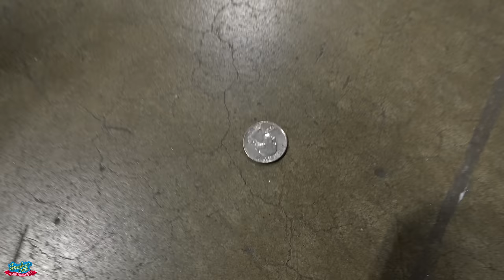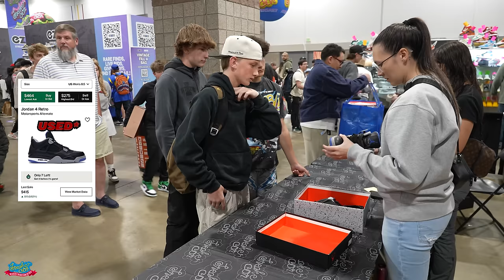BUYING 200+ PAIRS OF SNEAKERS AT DENVER SNEAKER CON!